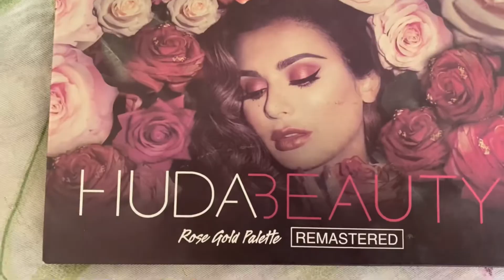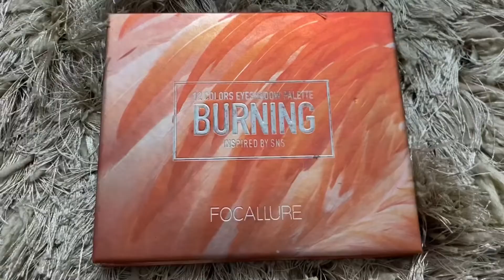Festive Makeup With Ponds BB Cream | Pink Cut Crease Makeup Look | Glam up with Tanya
Hi guyz!! I am tanya and today I am up with this rakshabandhan makeup look.

The list of the products that are used in this makeup look is given below:

1. Mamaearth Vitamin C Toner
2. Blue Heaven Lip Balm
3. Ny Bae Primer
4. Swiss Beauty Liquid Concealer - 02 Sand Sable
5. Maybelline Fit me Matte + Poreless Compact Powder - 230 natural buff
5. Sfr Color Contour Pallete
6. Bella Voste liquid eyeliner - black
7. Maybelline new york hypercurl volume express mascara - washable
8. Anastasia beverly hills eyebrow crayon
9. Huda Beauty Liquid Lipstick - SugarMama
10. Cameleon Blush kit
11. Beauty Glazed Color Board
12. Ny bae deep intense kohl kajal - blue
13. MyGlamm Liquid Lipstick - DTR
14. Mamaearth Bye Bye Blemishes Face cream
15. Swiss Beauty Highlighting Primer
16. Maybelline Master Chrome Highlighter - 100 Molten Gold

rakshabandhan makeup look for day time lo festive makeup look
pink monochromatic makeup india
pink monochromatic makeup
pink monochrome makeup
pink monochrome outfit
monochromatic pink makeup tutorial
pink and golden makeup look
makeup with pink suit
makeup with yellow and white dress
indian wedding guest makeup
indian wedding guest makeup look
indian wedding guest outfit ideas
indian wedding guest hairstyles
glittery makeup look